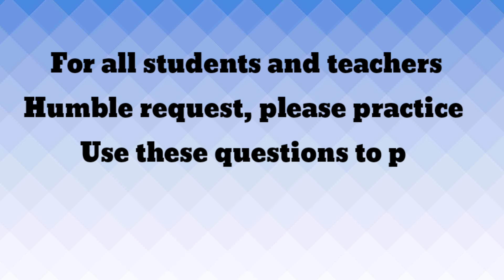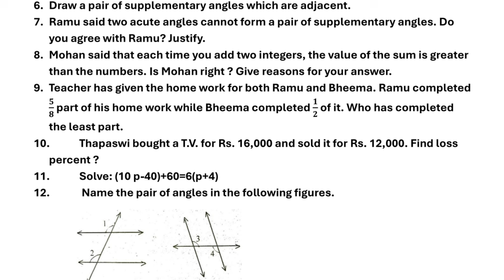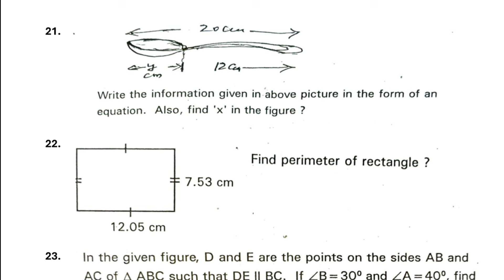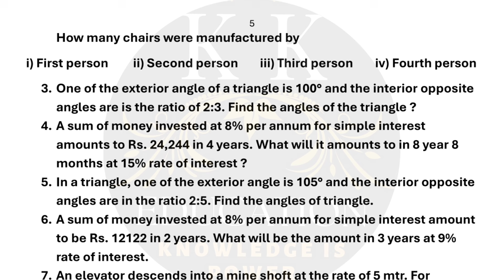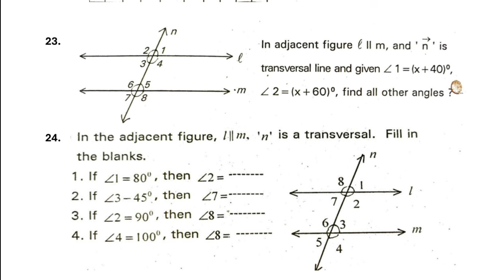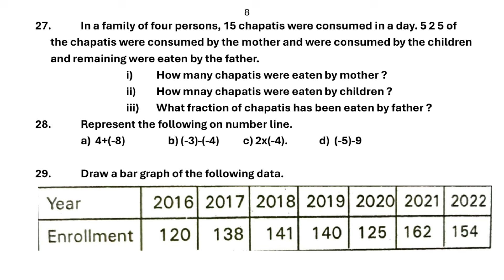TS | 7th CLASS MATHS SA-1 IMPORTANT QUESTIONS| SA-1 MATHS MODEL PAPER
7th Class SA1 Maths Important Questions,
TS 7th Class Maths SA1 Questions,
Class 7 SA1 Maths Preparation,
Telangana 7th Class SA1 Maths 2024,
7th Grade Maths Exam Questions-2024,
SA1 Maths Question Paper 7th Class,
TS 7th Class SA1 Model Paper,
SA1 Maths 7th Class Telangana,
Telangana 7th Class Exam Important Questions,
7th Class SA1 Maths 2024

TS 7th Class Maths SA1 Questions2024
SA1 Maths Question Paper 7th Class 2024